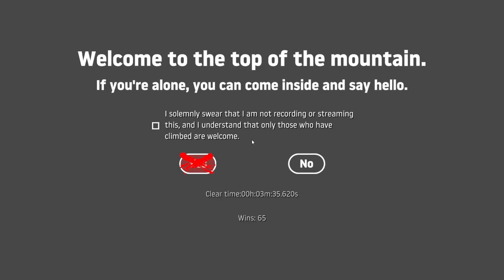getting over it speedrun in 3:35:620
amgogus